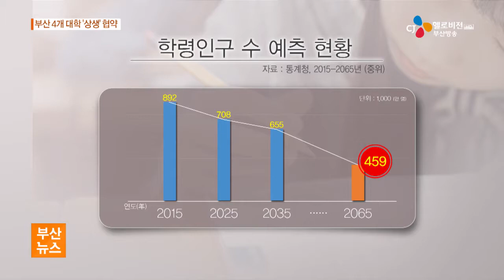대학들 상생으로 '경쟁력 높이고 위기 극복' 17 03 09